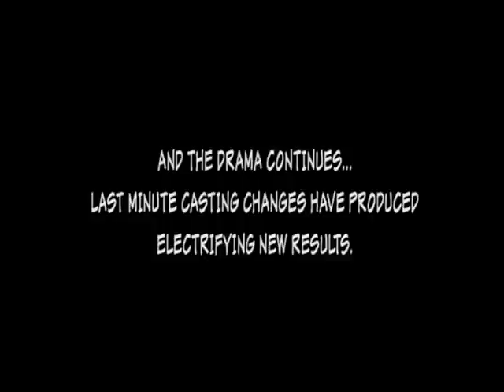RENT "dear anthony"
Meet the cast of RENT School Edition at the Premier Centre for the Arts.